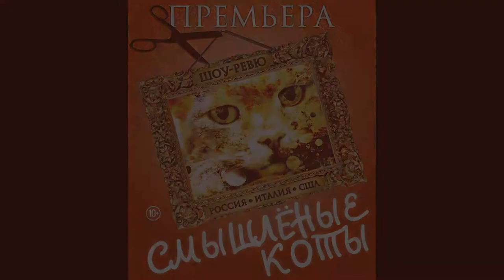Смышлёные Коты промо видео